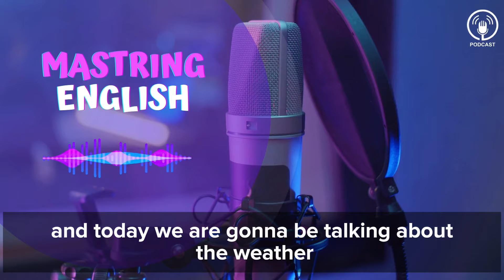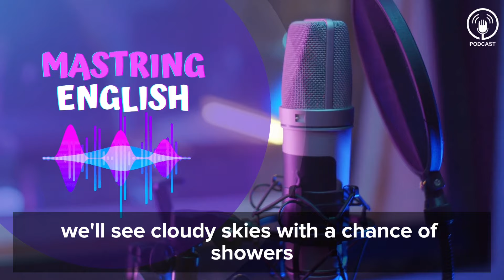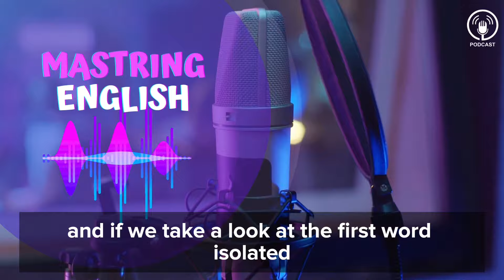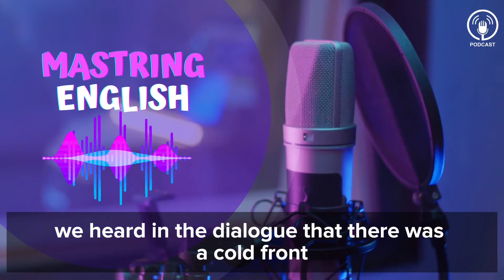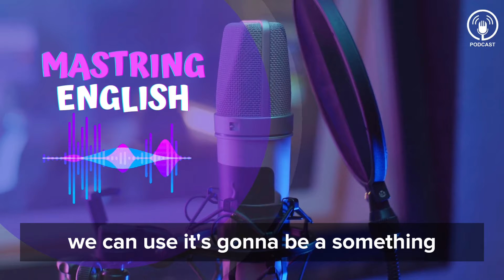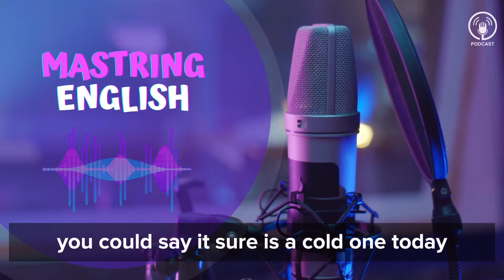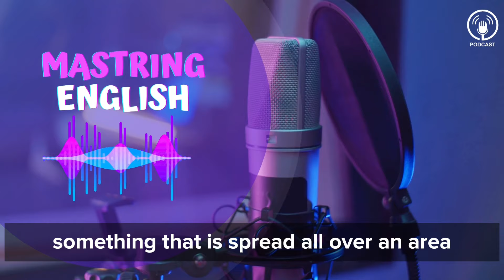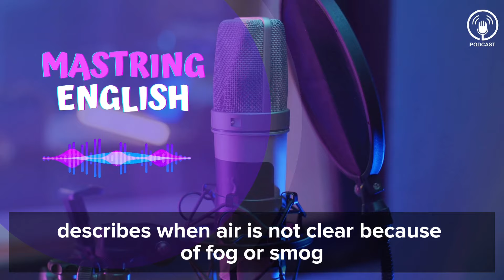English Learning Podcast | English Podcast For Intermedite | eposide 84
Welcome to ' your English podcast  – your gateway to unlocking the power of language! Join us on an exciting journey of language learning and exploration, where every episode is packed with valuable insights, practical tips, and engaging conversations to elevate your English proficiency.

Whether you're a beginner embarking on your language journey or an advanced learner fine-tuning your skills, our podcast is tailored to meet your needs. Our passionate hosts are dedicated to providing you with an immersive learning experience that combines expert guidance, authentic conversations, and a supportive community.

Tune in as we delve into grammar essentials, expand your vocabulary, enhance your communication skills, and share real-world strategies for mastering English. The 'English Mastery Podcast' is more than just a podcast – it's your companion on the path to language excellence.

Together, let's embrace the art of effective communication and elevate our English skills to new heights!"